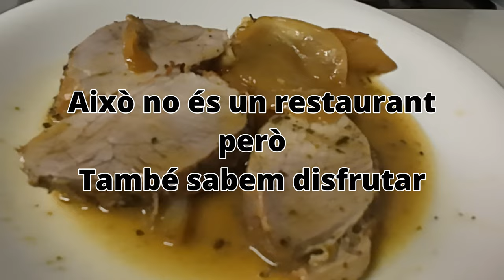Això no és un restaurant, però també sabem disfrutar ... Fem carn a la cassola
El tall de carn, la ceba, els alls, l'oli, el vi ranci, el vi blanc i la flama.
Poca feina i bon menjar